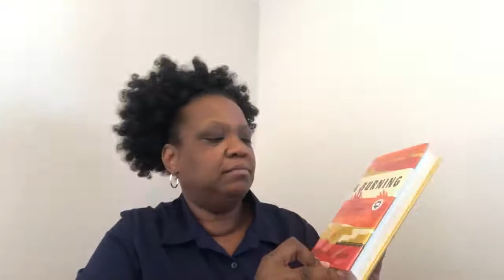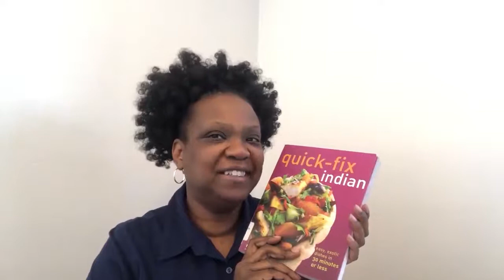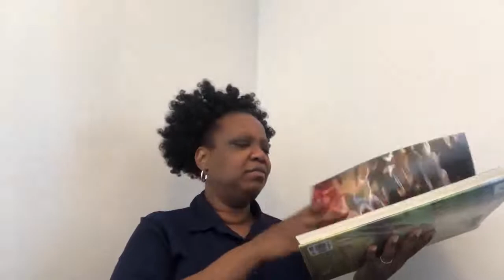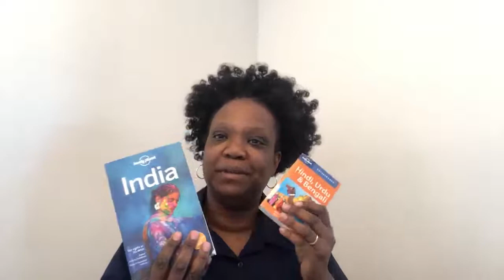Arm Chair Travels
Has COVID got you wishing you could travel somewhere fun? New? Exotic even? No worries! Let’s plan a staycation.
No, we’re not talking about sleeping late and forgoing those Zoom work meetings… Let’s see how we can use the library’s books, DVDs and other resources to truly travel to somewhere awesome from the safety of your living room. Let’s go!